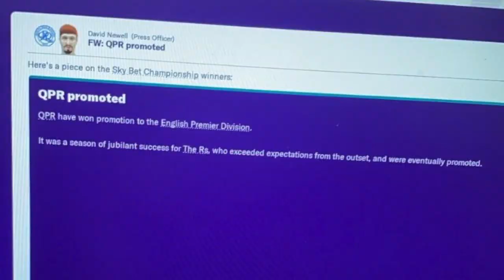James Allcott gets promoted with QPR (Titanic Music)